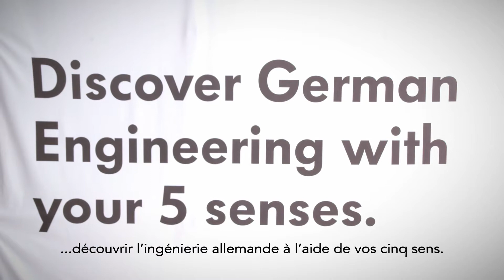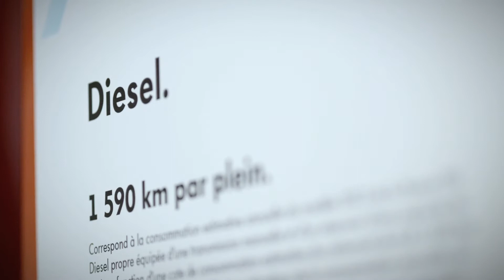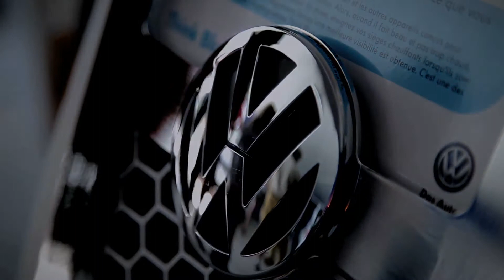2013 Freedriving Tour | Tournée déchaînée | Volkswagen Canada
For its 2013 edition, the Volkswagen Freedriving Tour was held from August to September. Participants came from all over Canada to see the new models, talk with product specialists, and get an adrenalin rush on a closed course with a professional driver at their side.

Numerous workshops and interactive kiosks allowed Freedrivers to better understand the technological innovations that make Volkswagens such popular high-performance vehicles.

Watch our video to discover some of the exciting experiences that were had at the Volkswagen Freedriving Tour, and keep an eye out for updates about next year's edition.

C'est d'août à septembre qu'a eu lieu la Tournée déchaînée 2013 de Volkswagen. Les participants sont venus de partout au Canada pour découvrir les nouveaux modèles, discuter avec nos spécialistes, et vivre des sensations fortes sur un circuit fermé en compagnie de pilotes professionnels.

De nombreux ateliers et kiosques interactifs permettaient de mieux comprendre les innovations technologiques qui rendent les Volkswagen si performantes et si populaires.

Découvrez la Tournée déchaînée Volkswagen en regardant notre vidéo, et gardez l'œil ouvert pour participer à la prochaine édition.